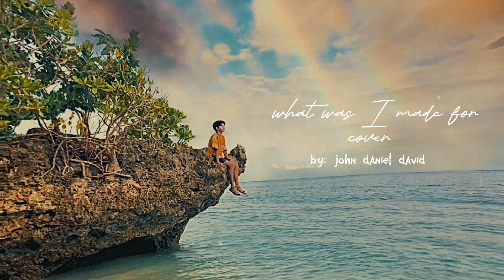What Was I Made For? (Cover) | John Daniel David [From: Barbie The Album]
Enjoy my cover of Billie Eillish’s What was I made for from the movie BARBIE this July 21 in cinemas.